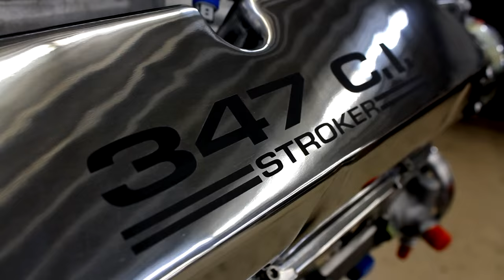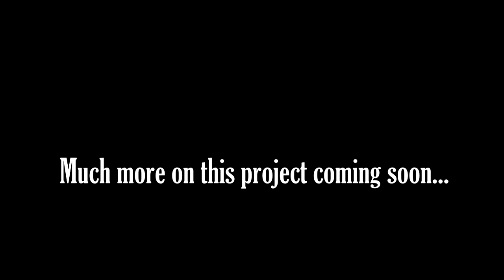Painting 1971 Ford Mustang Project - 347 Stroker V8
The 1971 Ford Mustang at Manns Restoration went into paint on Monday and it turned out awesome.  They still have plans to add some striping, then they'll be able to start reassembling the car.  As you could see in the video, it will be receiving a 347 Stroker V8, topped with Fast EFI.  That little beast put out well over 400 HP and 400 Lb-Ft of torque on the dyno.  This car is definitely going to be a blast.  We'll have many more pics and videos on this project coming up in the future.

The background track is "Lead Me Home", by Jamie N Commons.  This video is not monetized, nor do we express any rights to this song.